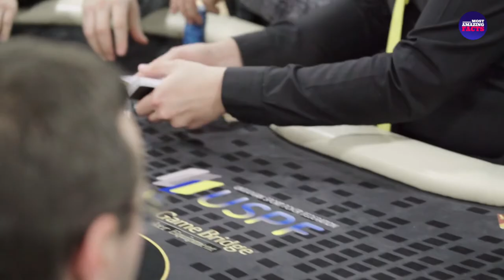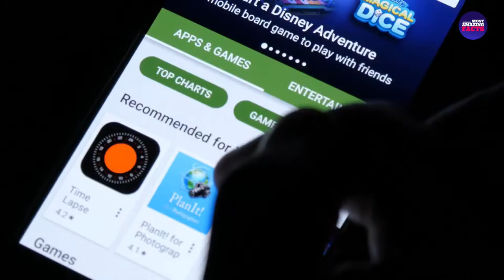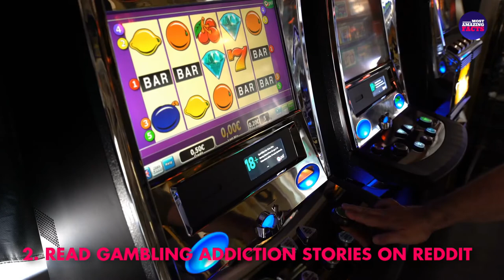TOP 10 TIPS ON HOW TO STOP GAMBLING AND SAVE MONEY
Welcome to Most Amazing Facts, in this video we are going to be taking a look at Top 10 Tips On How To Stop Gambling And Save Money.

Gambling addiction is often referred to as "the silent killer," but there is good news: help is on the way, and it is now easier than ever to quit or at least manage your addiction. The stigma associated with gambling addiction has faded, and the condition is now recognized as a legitimate health issue. .

Number 10
Plan ahead of time to avoid boredom.

Ex-gamblers, who have become accustomed to the highs and lows of active addiction, frequently experience periods of boredom in their lives.

Number 9
Take each day as it comes.

This entails attempting to forget about yesterday's events, including your gambling losses. A desire to exact revenge on the bookmakers or casinos will limit your ability to concentrate on your recovery issues. .

Number 8
Try something completely new.

Your brain became accustomed to working in a certain manner while gambling, but it still requires constant stimulation now that you have stopped.

Number 7
Rekindle an old passion

Gamblers will inevitably lose interest in hobbies as they become increasingly addicted to gambling.

Number 6
Be especially cautious in the run-up to major events. According to research, gamblers have difficulty managing impulse control and delaying gratification.

Number 5
Find ways to cope with stress more effectively.

Stress is a barometer of how we manage our emotions and can play a significant role in relapse from gambling recovery.

Number 4
Remind yourself that gambling means losing.

It is critical to remind yourself that if you lack discipline, regardless of your betting strategy, you will almost certainly lose your money. This is a fundamental truth about problem gambling.

Number 3
Stop Gambling with an App.

Modernity's power is at your fingertips, and using a stop gambling app could help you not only stop gambling, but also improve and even help others. Such gambling apps are proving to be useful, and they may assist you in monitoring and restricting your gambling

Number 2
Read Gambling Addiction Stories on Reddit

There are numerous reasons to overcome a gambling addiction. However, if you truly want to quit, you must first see what others have gone through and are doing.

Number 1
Make a gratitude list every day.

In any relapse prevention strategy, staying aware of how much better your life is without gambling is critical. If this is consistent with any spiritual practice, all the better. We are less likely to seek excitement when we have a grateful attitude.

That’s it for today! Thank you guys for watching, that was Top 10 Tips On How To Stop Gambling And Save Money. So, we want to know from you guys in the comments, what you’re thinking. If you liked this video, clicking the like button is all you got to do, it really helps us out.

OUR FAVOURITE GEAR:
🎥 Our Favourite Camera
🎧 Our Favourite Monitor Headphones
⌨️ Our Favourite Keyboard
📝 Our Favourite iPad Screen Protector - Paperlike
🎒 Our Desk Organizer

Most Amazing Facts, a channel that features many different topics: mystery, jaw-dropping facts, celebrities, horror, scary, funny, educational, music, cinema, wellness to love and relationships, psychology, self-improvement, motivation, interesting facts and much more.